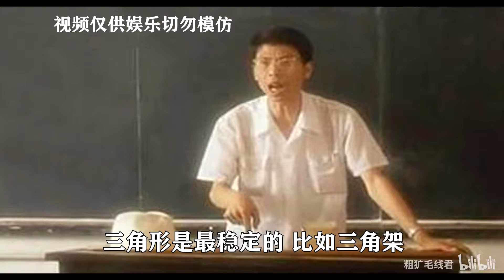杠 精 模 范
简介太好玩了